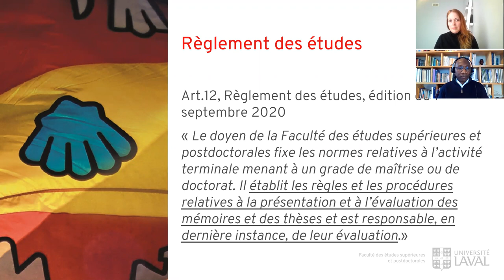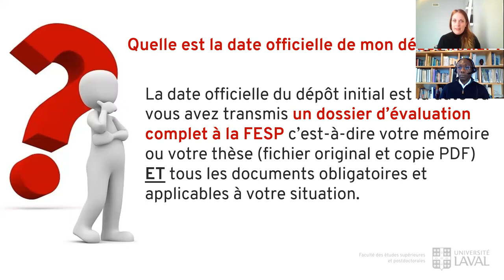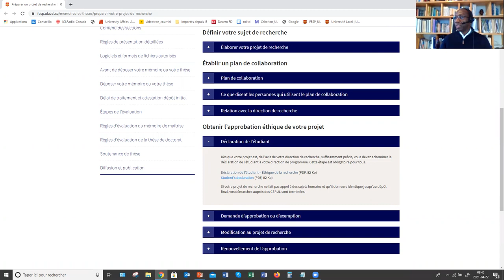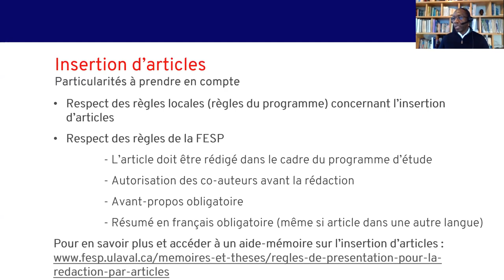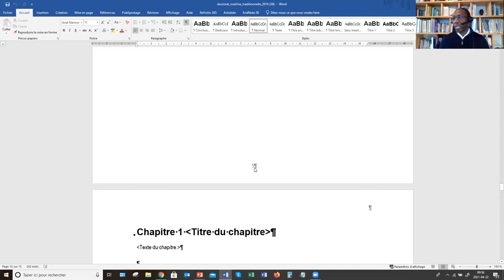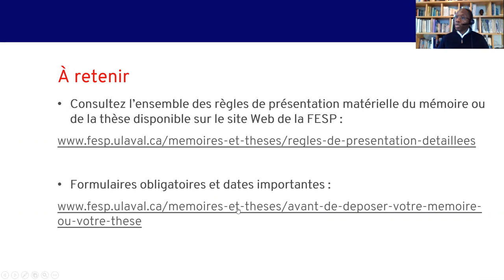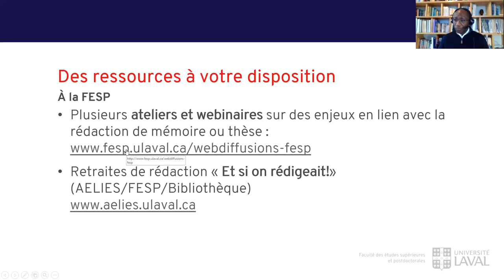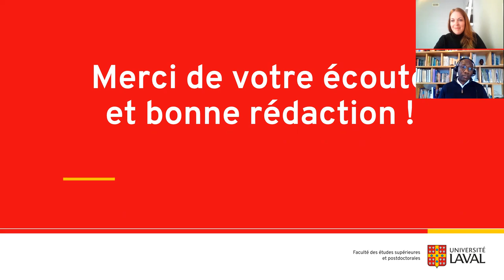Séance information sur la rédaction de mémoire et thèse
Découvrez les règles de présentation en vigueur entourant le dépôt électronique du mémoire et de la thèse. Explorez les ressources et outils pertinents à la rédaction et plus spécifiquement le site Web de la Faculté des études supérieures et postdoctorales. Apprenez-en plus sur le processus d'évaluation des mémoires et thèses. Recommandée pour les étudiantes et les étudiants qui souhaitent commencer leur rédaction.
Présentateurs : Koassi d'Almeida et Amélie Bédard